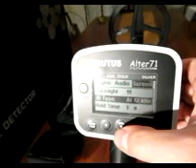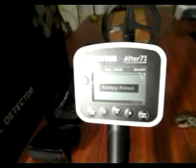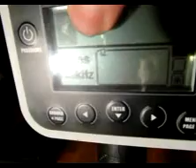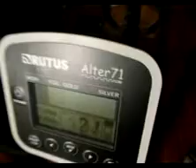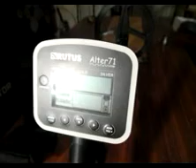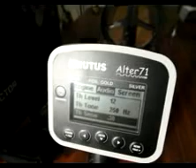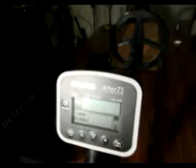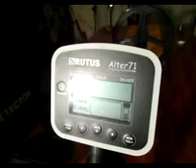II° VIDEO MANUALE RUTUS ALTER 71 SUPER METAL DETECTOR GRAFICO MULTIFREQUENZA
secondo video manuale test rutus alter 71  monete a oltre i 40 cm
molto potente specialmente prestazioni di alto rilievo
metal detector superiore ma da prezzo buono,
tante funzioni multi frequenza, display grafico , vdi,
inoltre unico con ricerca in motion, nomotion e combinate
affidabile robusto - e molto potente guardate i video test e manuali